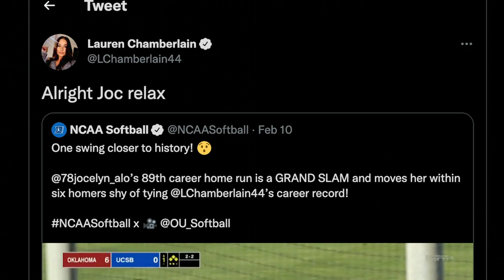Lauren Chamberlain knew Jocelyn Alo would catch her HR record 'pretty early on'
Oklahoma softball legend Lauren Chamberlain, owner (for now) of an NCAA-record 95 career home runs, joins Michella Chester to discuss her unique relationship with current Sooner Jocelyn Alo, who just recently matched Chamberlain's record and has historic No. 96 in sight.